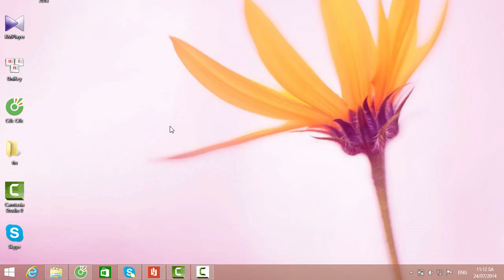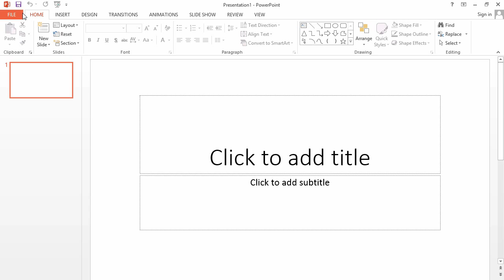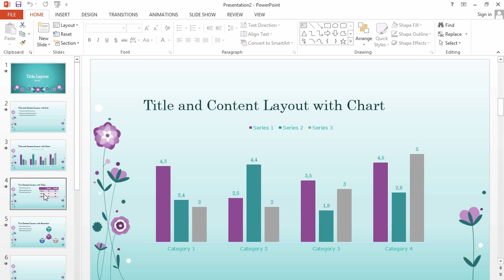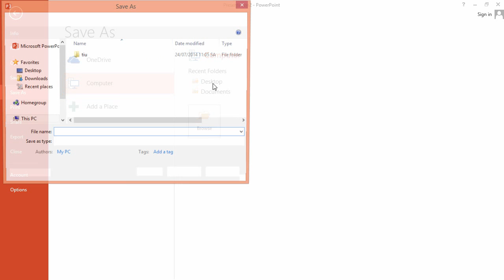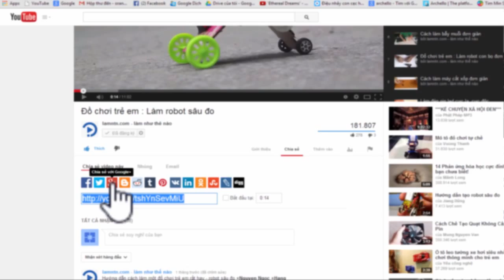Sử dụng Microsoft PowerPoint : Hướng dẫn khởi tạo, lưu file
Hướng dẫn sử dụng Microsoft PowerPoint cho người mới bắt đầu với hướng dẫn khởi tạo, lưu file